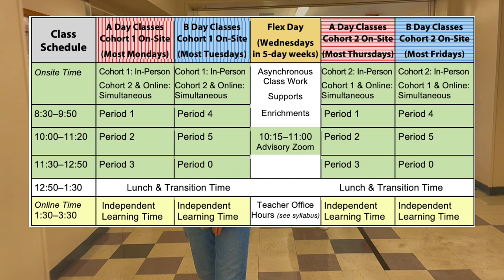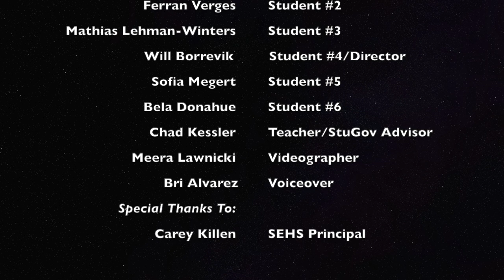South Eugene High School Hybrid Video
Created by SEHS Student Government